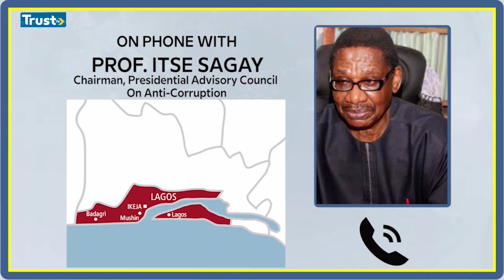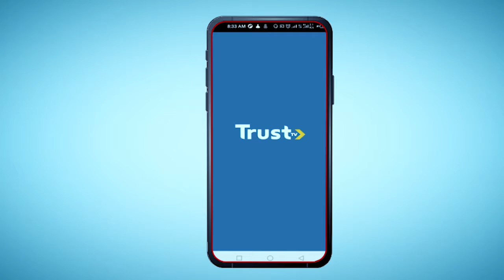Immigration Comptroller General Accuses Officers Of Collecting Bribes - TRUST TV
Comptroller General Of Nigeria Immigration Service, Muhammad Babandede, Says Some Immigration Officers Are Compromising National Security By Collecting Bribes From Foreigners To Allow Them Stay Illegally... This and more on Trust TV News Update